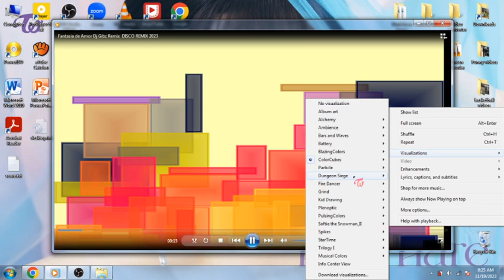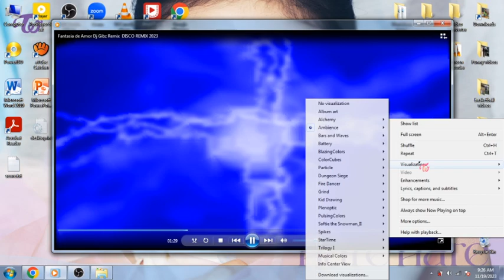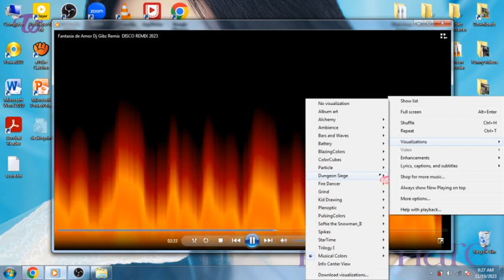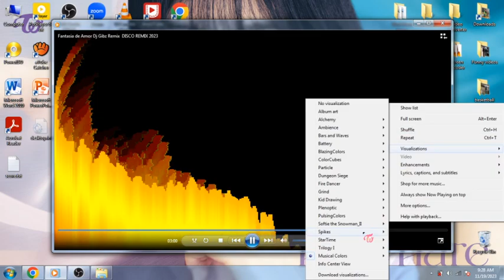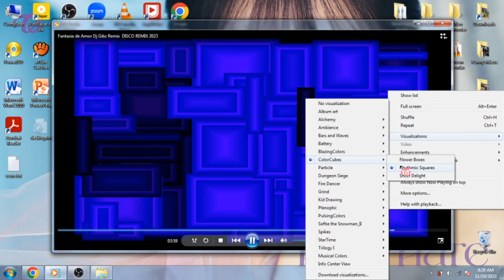Fantasia de Amor (Dj Gibz Remix) | (Using Windows Media Player)